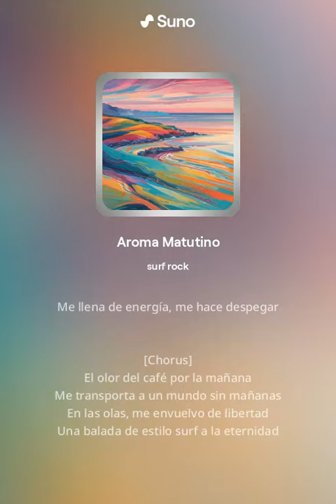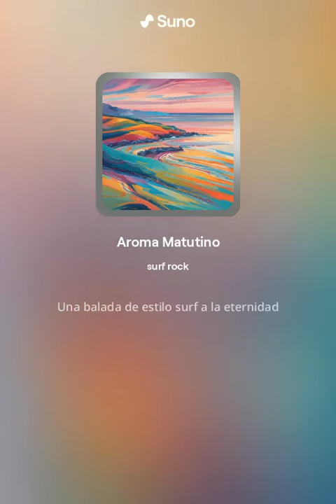Aroma Matutino (Versión 1)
Canción Surf Rock sobre el olor del café, no comercial, toda creada y generada por Suno AI,